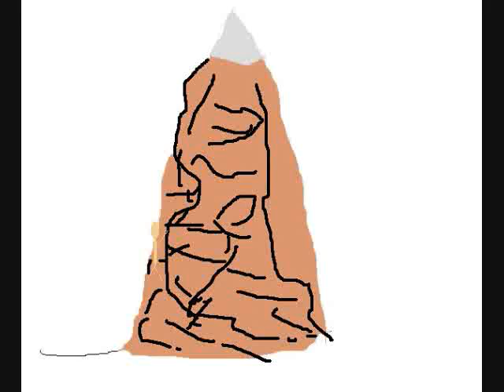cliff climber animation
a guy climbs a mountain and falls off. see what happens after when you watch my video